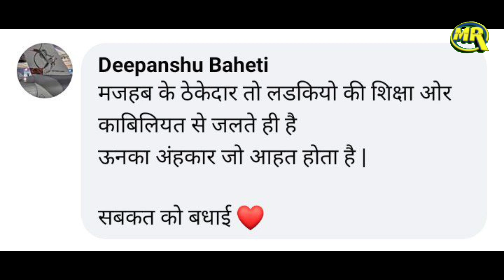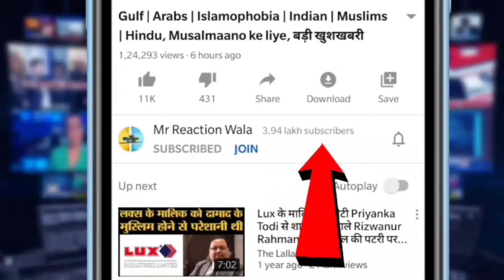Hijab Pehni Boxer India Ko Karengi Represent Sabkat Malik Bani Duniya Ke Liya Misaal